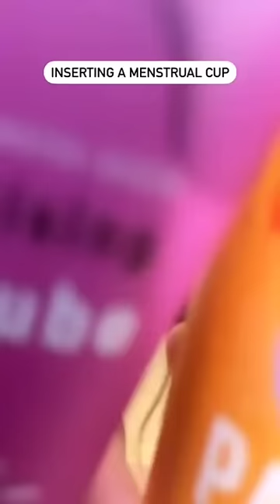Beginners Guide on Inserting a Menstrual Cup 😌 | How to Insert a Menstrual Cup | Sirona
Inserting a menstrual cup for the first time can be challenging, but it can become much easier with practice. 😌 Finding the right fold and position that works for you may take a few tries. Be patient and give yourself time to get used to it. 🥰 Watch this video for more information on how to insert a menstrual cup.